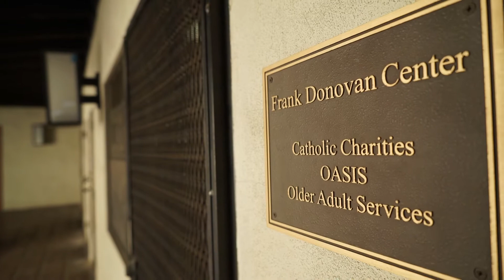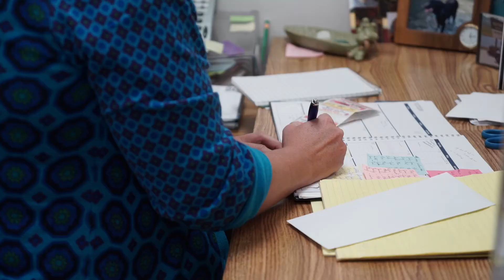OASIS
This organization in Camarillo gives hope to older, frail adults above age 60 and assists low income and minority elderly to lead happier, fulfilled lives. The goal is to help these individuals remain independent and avoid unnecessary premature institutionalization.